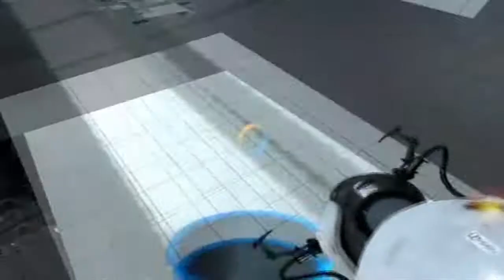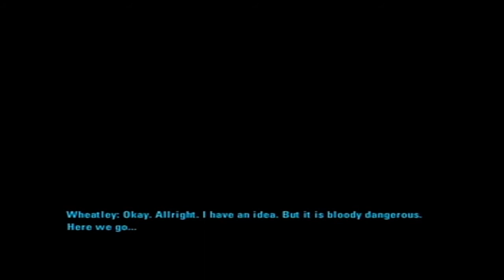{5} Let's Play Portal 2 - Surprise!!!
GLaDos remains a heartless monsters while we test... then, make our escape from the evil tyrant.